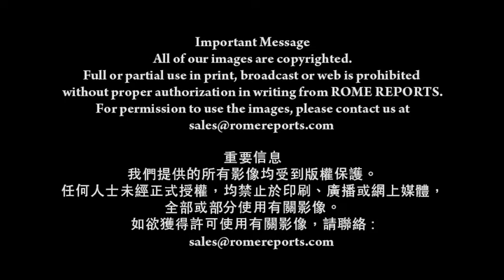教宗主持基督聖體聖血節彌撒：多少父母願為子女獻上一切！